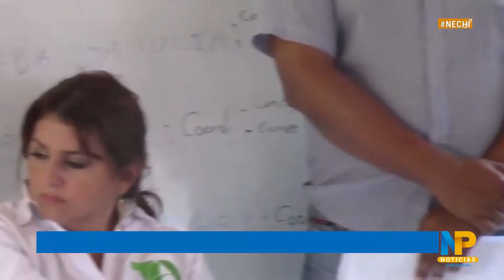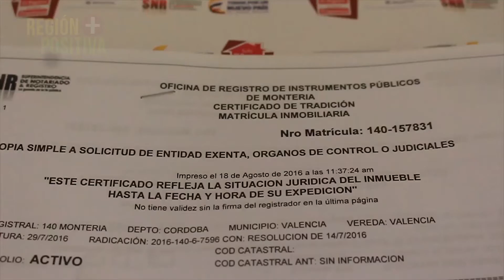Emisión completa NP Noticias 20 de mayo de 2017